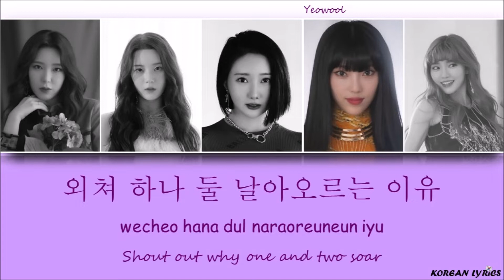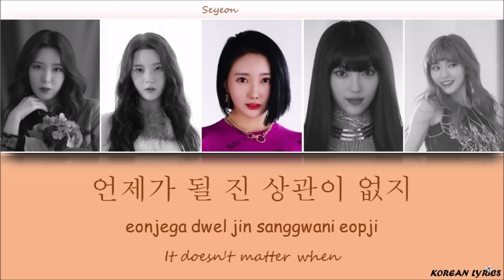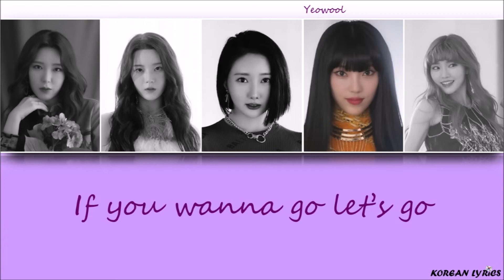PURPLE BECK - Dream Line (Han/Rom/Eng) Lyrics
Color Code :
Yerim : Green
Yeowool : Purple
Layeon : Blue
Mini : Yellow
Seyeon : Orange
Korean Lyrics ;)